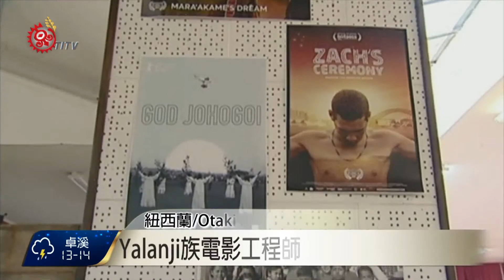毛利土地電影節 共121部原民影片參展 2017-05-23 TITV 原視新聞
紐西蘭毛利族青年一字排開，吟唱古調，為紐西蘭2017年毛利電影節揭開序幕，當地部落耆老也用傳統儀式為活動及與會者祈福。

今年的電影節總共有121部，來自世界各地的原住民影片參展，包含塔納島之戀、薩米之血、海洋奇緣等影片，並且有不同形式的工作坊，吸引全球各地原住民族來參加。

夏威夷原住民電視台的總經理，同時也是電視台聯合創辦人Keoni Lee，深切感受到南島語族強烈的文化連結。

澳洲Kuku Yalanji族的年輕人Luke Briscoe，致力於原住民科學及電腦技術產業，並成立原科實驗室，這次他也受邀擔任工作坊講師，教導毛利族年輕人，如何運用新科技拍出古老傳統。

澳洲知名原住民演員Medika Thorpe也受邀參加電影節，停留在紐西蘭的一個月時間，她在青年身上看見文化的力量。

電影節受邀來賓，也參觀當地全族語的毛利高中，完全以毛利族文化為課程核心，並且除了毛利族語之外，不能夠說其他語言，讓參訪澳洲原住民族人為毛利族人保存文化的堅持，感到讚嘆不已。

毛利土地電影節的總監也認為原住民族團結的力量，是教育和支持青年的一種方式。

有感於好萊塢主流電影，不斷強加在原住民族身上的刻板印象，甚至是讓白人來演出原住民族領袖，因此，毛利土地電影節除了展出以原住民族為主體的電影作品，電影節更重視電影背後的教育意義，及原住民電影產業的青年培力，讓原住民族有實力說出自己族群的故事。